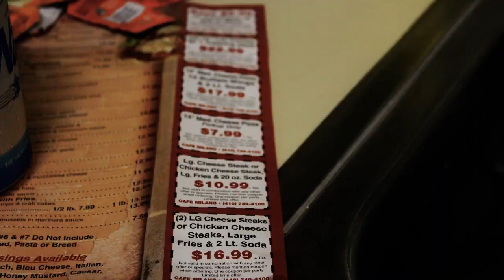Natty Light Stop Motion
Roar, Natural light tries to rule the jungle.